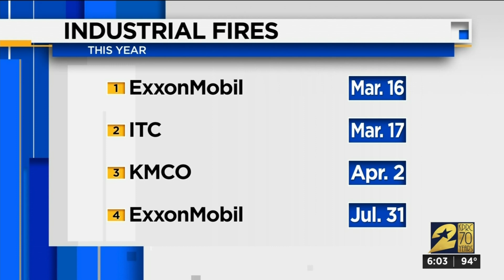Plant fire fallout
Harris County officials have filed a lawsuit against ExxonMobil after a fire happened Wednesday at the company’s Baytown plant.